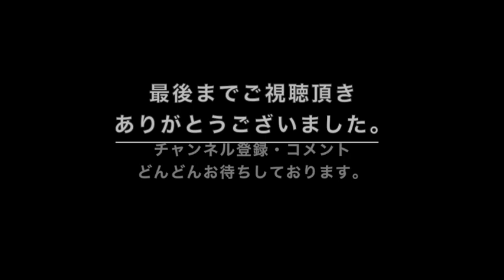【日米野球】柳田２戦連発！先制打も柳田！